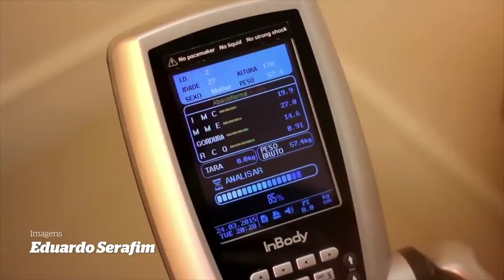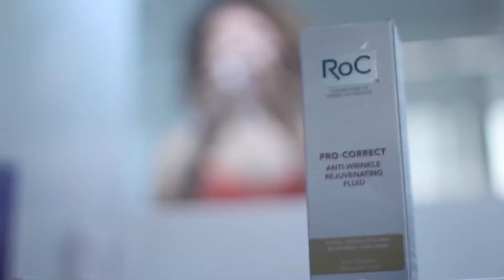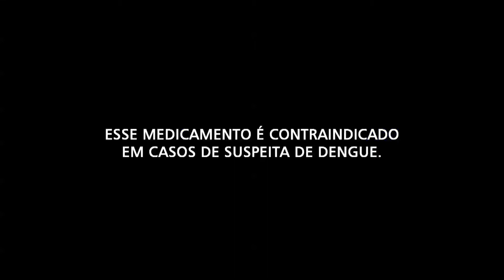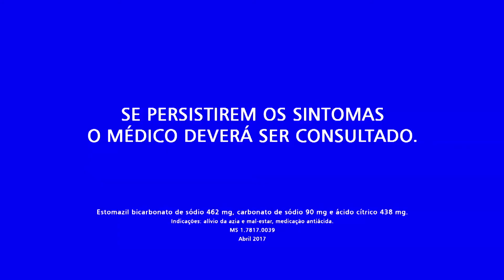Programa Sempre Bem – 14.08.2017 – by Farmácias Pague Menos